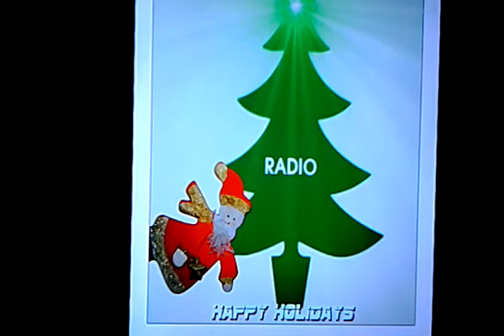Android Christmas Radio Streaming Music App Demo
Android Christmas Radio Streaming Music Demo

Better than Pandora!

Spanish: Navidad Radio / Música Libre Corriente
Dutch: Kerst Radio
French: Noël Radio
Filipino: Pasko Radio
Finland: Joulu Radio
Danish: Jul Radio / Gratis streaming af musik
German: Weihnachten Radio / Kostenlose Musik-Streaming
Hatian: Nwèl Radio
Hungarian: Karácsonyi Rádió
Iceland: Jól Útvarp / Frjáls Á Tónlist
Indo: Natal Radio
Norway: Julen Radio
Latin: Praesent convallis / Donec adipiscing Streaming
Welsh: Nadolig Radio
Swedish: Jul Radio
Polish: Boże Narodzenie Radio